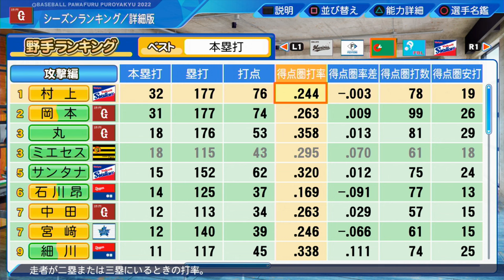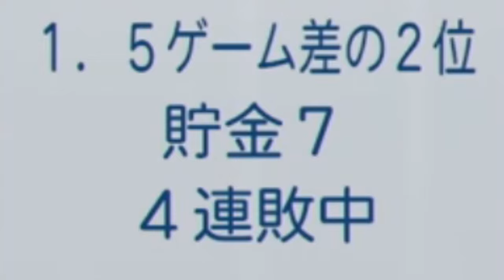【パワプロ2023】～vs東京ヤクルトスワローズ戦～俺の巨人の143日物語♯31【ペナント実況プレイ】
～eBASEBALLパワフルプロ野球2023・俺の巨人の143日物語♯31～
【シリーズ目標→優勝 or Aクラスフィニッシュ】
※プレイ年数・1シーズン（予定）/難易度・パワフル